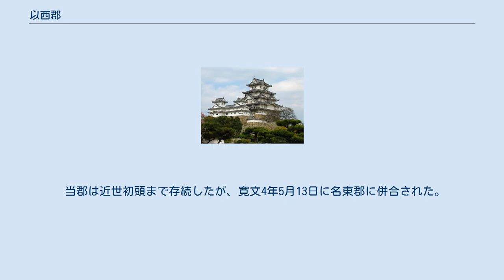以西郡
徳島県の郡_(消滅)
以西郡（いさいぐん）は、阿波国（現 徳島県）にあった郡である。
 郡域は、江戸期の文化年間に成立した「阿波志」の名東郡および名西郡の項によれば、祖母島・佐野塚・芝原・東桜間・日開・池尻・観音寺・矢野・延命・中村・府中・敷地・川原田・西高輪・西黒田・一宮・下町・中辺・上八万（以上名東郡）、内谷・尼寺（以上名西郡）の21か村を元亀年間に当郡に属した村とする。
なお「阿波国十三郡郷村田畠高辻帳」では佐那河内・佐我も以西郡とする。
 以上の地域は現在の徳島市国府町・一宮町・入田町・八万町・上八万町・に名西郡石井町の一部および名東郡佐那河内村を加えた地域であり、大部分がかつての名東郡の西部から南部にかけての地域であり、当郡は名東郡から分出したと推定される。
 当郡と名東郡の郡境は鮎喰川と眉山の山塊があてられていたと考えられる。
 鎌倉時代から江戸時代初期に見える郡名。
永仁4年10月5日の年紀のある山城国大悲山鏡銘（微古雑抄2）に明確に記載されており、これが史料上の初見。
 当郡分置の事情は不明であるが、その背景には鮎喰川以西の当郡域に対して、同川以東の地が政治的にも経済的にも自立性を強めたという事情が存在したものと思われる。
 当郡は近世初頭まで存続したが、寛文4年5月13日に名東郡に併合された。